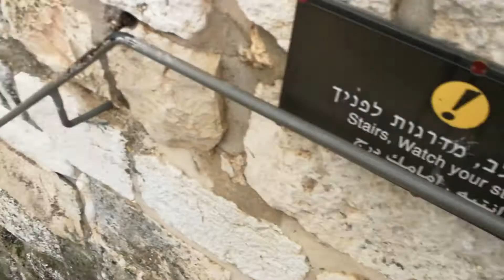walking the ramparts of the old city of jerusalem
channuka 2018